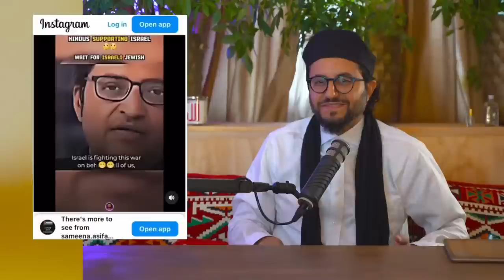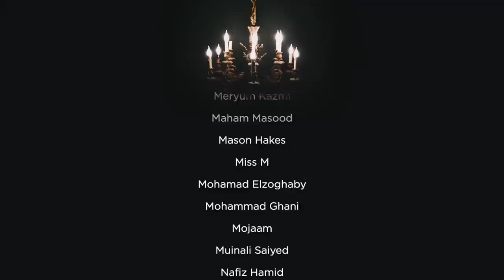Jacob Wrestles with God || NBF 273 || Dr Shadee Elmasry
0:00 Dr Shadees Goat Court Case
4:37 Texas Trip
13:07 Necessary Innovations
20:00 Anthropomorphic Beliefs in Judaism
26:40 Premise of Christian Beliefs
28:24 What is a karamah?
29:18 What is 'aadah?
31:27 Rational Impossibilities
37:20 The story of Jacob wrestling with God
43:50 Hurting yourself to please God
50:00 The history of the Roman Empire & Judaism
59:38 How to study Fiqh
1:01:21 Rabbi Yusuf Mizrachi
1:03:00 Yusuf Mizrachi on the Hindus
1:04:56 More blasphemy
1:12:45 Acting upon dreams & breaching sharia'
1:15:00 The boomerang comes back
1:16:38 Yahoudi God showing up in the form of a man
1:21:20 Beyond Kufr